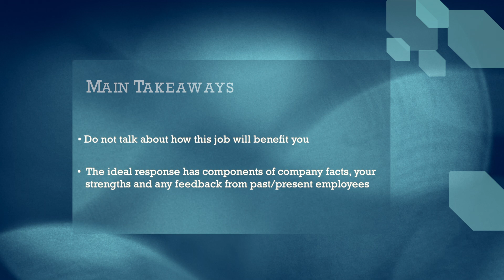"Why do you want to work here?" interview question & answer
What about this company or position which interests you?

The interviewer is listening for an answer that indicates you've given this some thought and did not apply just because there is an opening. You have to do some research about the company. The best places to find company-specific information is the corporate website (that’s a given) and recent articles written about the company. The best answer incorporates 3 things: company facts (based on information available online), how your strengths align with the position and any information you have from present/past employees and employee reviews from Glassdoor.